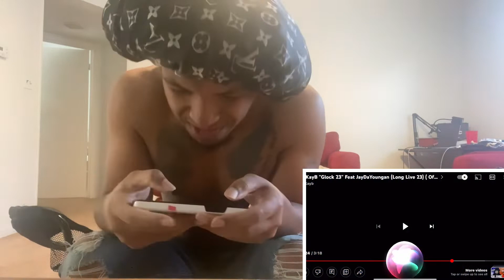23KayB “Glock 23” Feat JayDaYoungan (Long Live 23) ( Official Music Video) REACTION!!!